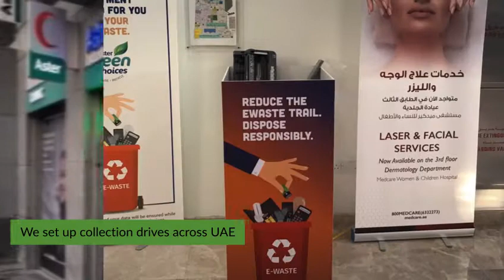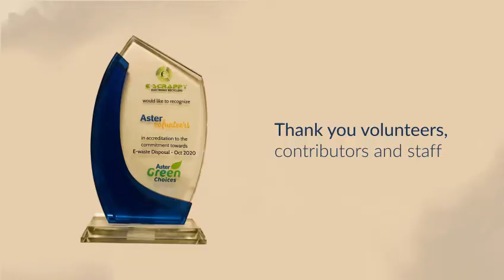Aster Volunteers E Waste Collection Drive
As you know, Aster Volunteers began a campaign for safe disposal of e-waste as part of the Green Choices Initiative. We are happy to announce that collection boxes at all 7 locations in the UAE are now full. We thank our volunteers for their time and dedication to this cause. We are also immensely grateful to the contributors who dropped off e-waste to be responsibly discarded and/or recycled. Together, let's work on making our earth cleaner and greener.